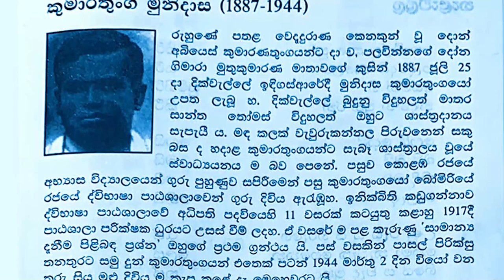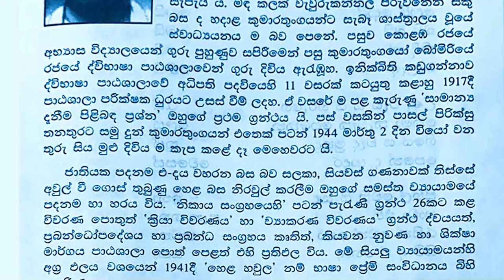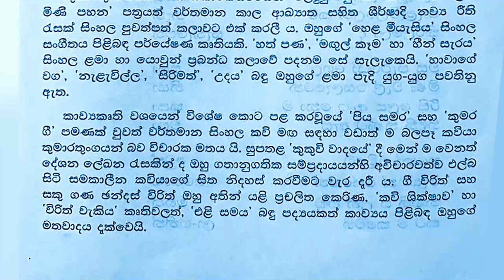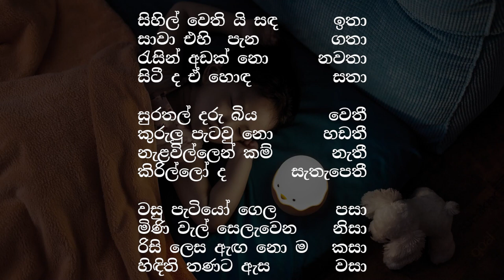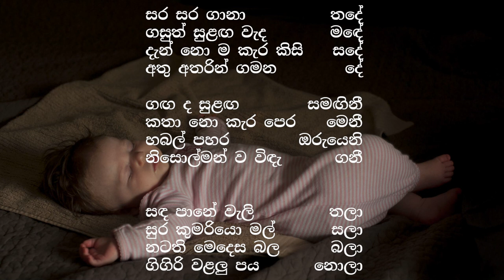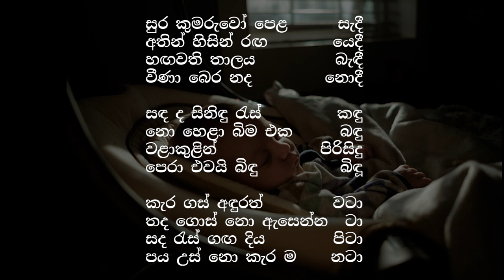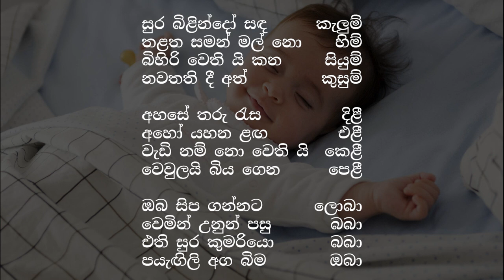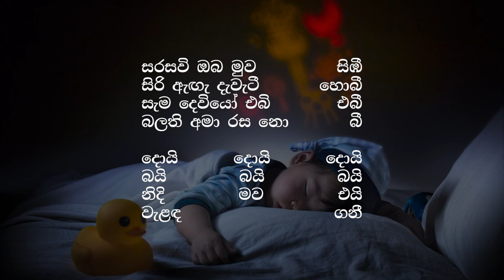නැළැවිල්ල - කුමාරතුංග මුනිදාස | උසස් පෙළ අපේ සිංහල පන්තිය | උපුල් ශාන්ත සන්නස්ගල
නැළැවිල්ල - කුමාරතුංග මුනිදාස
ගායනය: නිරංජලා මංජරී
සංගීතය: චින්තක ලක්මාල් ජයකොඩි
පසුබිම් කථනය: සංජය ඈපා සෙනෙවිරත්න
නිර්මාණ අධ්‍යක්ෂණය: පසන් තිලකවර්ධන
තම්බ්නේල් නිර්මාණය: විකුම් ජිතේන්ද්‍ර

2021A/L- 2022A/L- 2023A/L සිසුන්ගේ පන්ති පැවැත්වෙන ආකාරය;

සියලු සිසුන් සඳහා පළමු මාස 3 සිද්ධාන්ත කොටස් ඉරිදා දින උදෑසන 10 සිට 12 දක්වා ඉගැන්වේ.
මූලික දැනුම  සියලුම වයස් කාණ්ඩවල සිසුන්ට පොදු බැවින් එකම වේලාවේ පන්තිය පැවැත්වේ.

2021 සිසුන්ට විභාගයට ඉතා ආසන්න බැවින් සිද්ධාන්ත ඉගැන්වෙන අතරේදීම වෙනත් දිනයන්හිදී පුනරීක්ෂණය සඳහා සම්මන්ත්‍රණ කීපයක් සංවිධානය කෙරේ.

නීති ප්‍රවේශය හා පරිපාලන සේවා විභාග වැනි අනෙක් විශේෂ විභාග සහ වෙනත් රජයේ විභාග සඳහා ද ඉරිදා උදෑසන 10 සිට පැවැත්වෙන සිද්ධාන්ත පාඩම් අතිශය වැදගත් වේ.

තව දුරටත්  එම සිද්ධාන්ත පන්තිවලට අමතර ව ඒ ඒ විභාග මත පදනම් වු ප්‍රශ්නපත්‍ර සාකච්ඡා කිරීමට අමතර පන්ති සහ ඔන්ලයින් සම්මන්ත්‍රණ කීපයක් ඉදිරියේදී සංවිධානය කෙරෙනු ඇත.